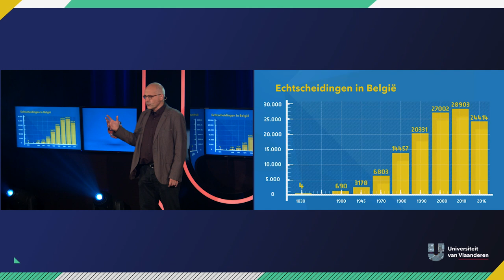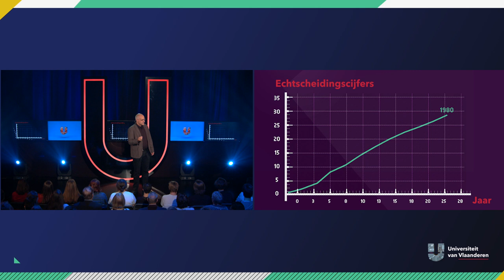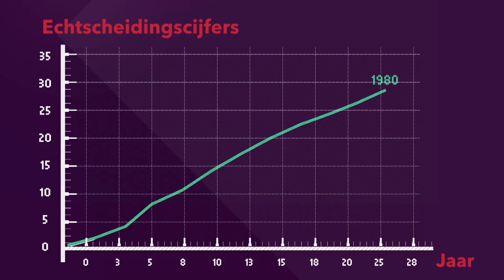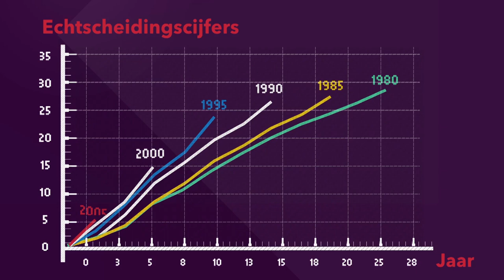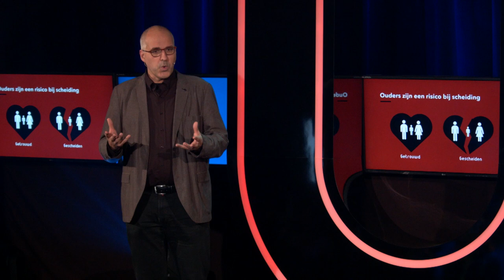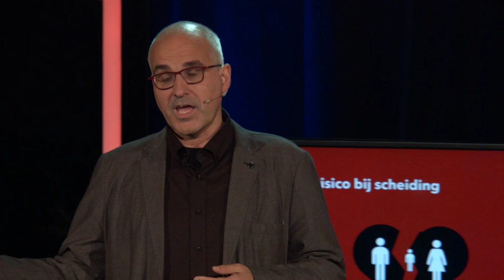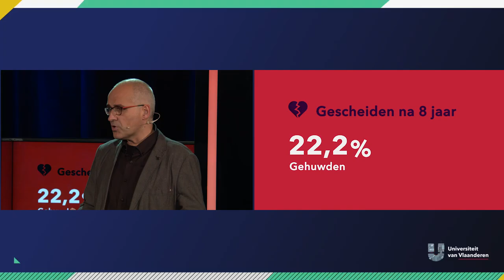Hoe groot is de kans dat je voor altijd bij elkaar blijft?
"Ik wil je man (vrouw) zijn en ik beloof je trouw te blijven in goede en kwade dagen, in armoede en rijkdom, in ziekte en gezondheid. Ik wil je liefhebben en waarderen al de dagen van mijn leven" Ja, ja, het zal wel. Tot er iemand anders langskomt? Of tot je elkaar beu bent? Tot je het echt niet meer kan verdragen hoe hij/zijn altijd zit te snuffen als jullie aan het eten zijn? Of toch? Blijven jullie écht voor altijd bij elkaar? Prof. dr. Dimitri Mortelmans kan je alvast vertellen hoe groot de kans is...